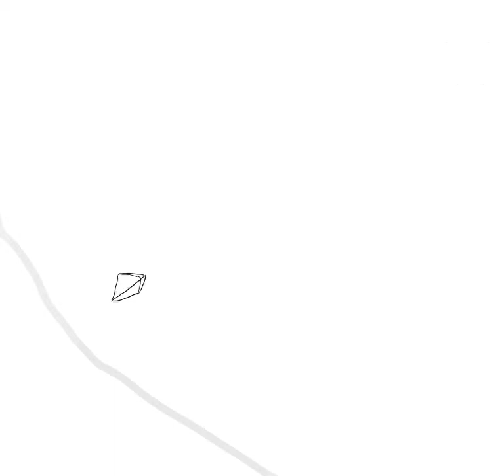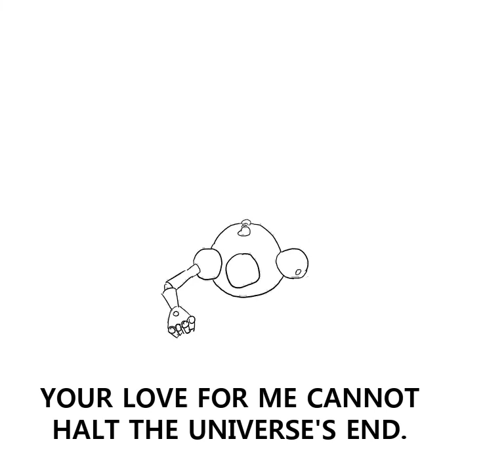SCP-999 vs the Scarlet King - A Father and his Son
This lil animation combines a bit of the mythos behind the SK, but "New Job"
 is definitely a part of it!